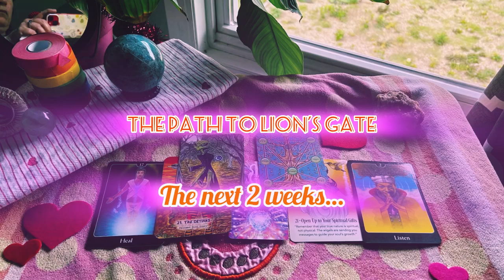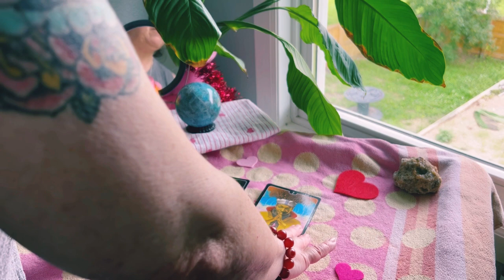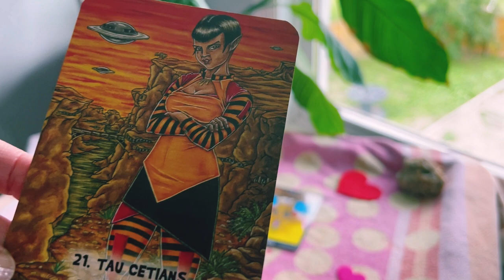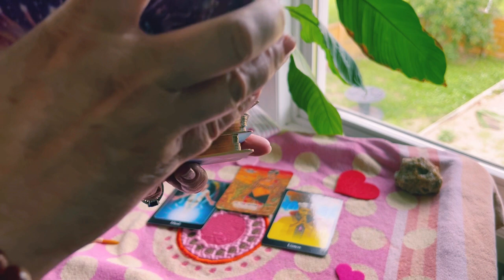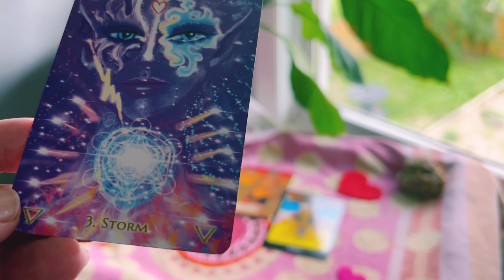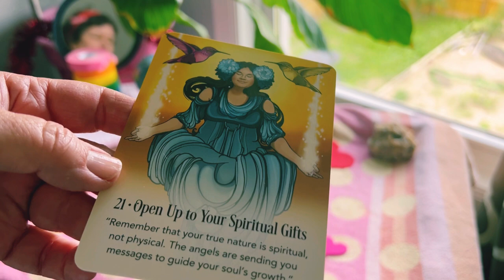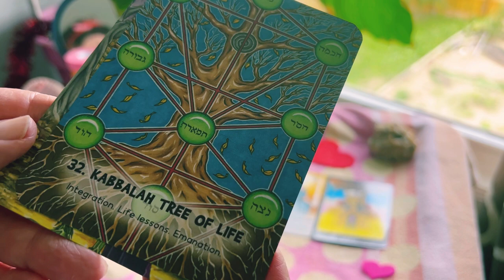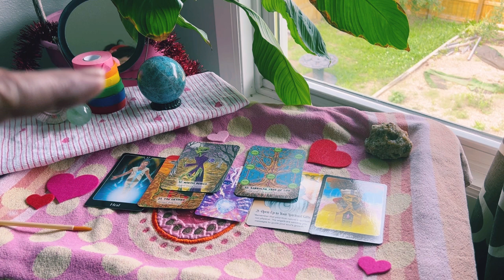The Next 2 Weeks 🦁🚪⭐️🔫🌈 The Path to Lion’s Gate 🌻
The next 2 weeks is all about preparation in the etheric and physical spaces. New higher level vibrations coming in at the Lions Gate will catapult Bringers of the Light into higher level mission upgrades that will play out in the astral realms as well as in your physical reality. What do you need to do to prepare for a leveling up? Take note of the intuitive nudges you receive and take action accordingly. It’s all up from here on out 🦁🌻🌸🔫

TAMI LYN CHAMBERS is an Author, Artist, and Master Healer

I write channeled fiction, design and create Oracle/tarot decks and am a Master energy healer using many different modalities.

🙏LOVE THE SHOW: Want to support all the great content on the show. Not expected but greatly appreciated here are some fun ways to give back:

Etsy Wish List

🌹READ MY BOOKS:
ALL EBOOKS FREE TO READ

DIRECT DOWNLOAD via my publisher SMASHWORDS (you’ll need an ePub reader app to read:

APPLE BOOKS, GOOGLE BOOKS, or BARNES AND NOBLE